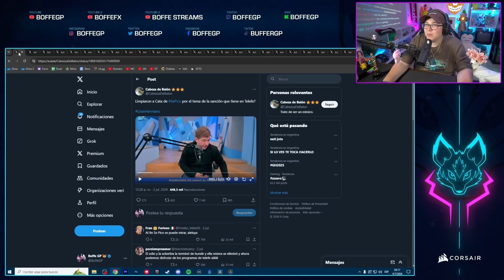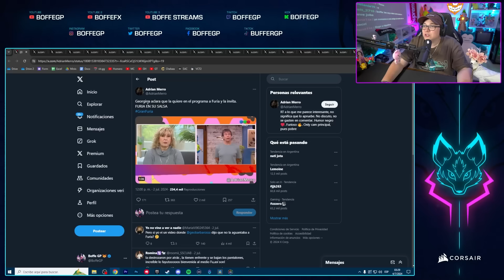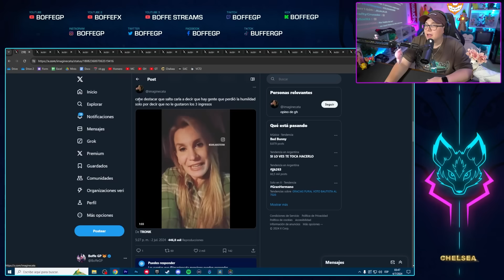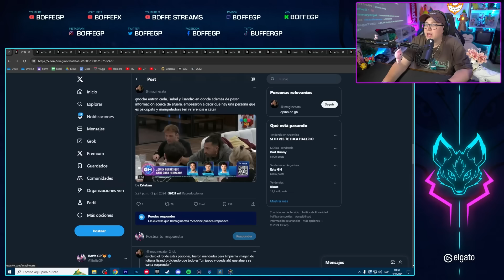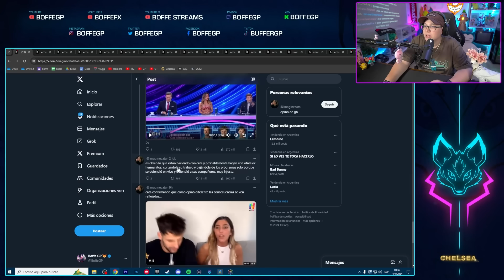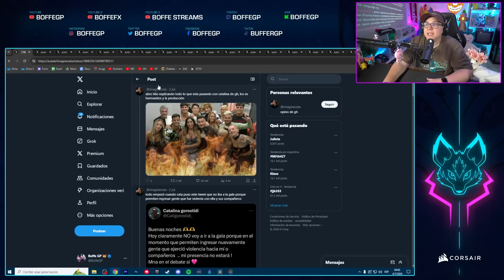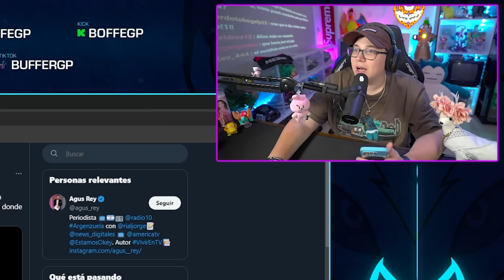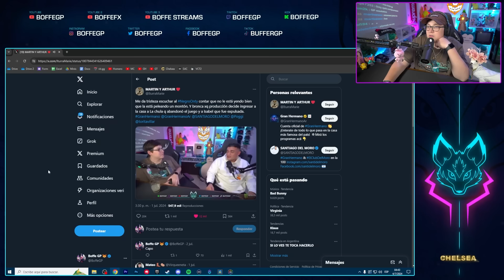VOLVIERON FURIA Y MARTIN A LA CASA | GRAN HERMANO 2024 #138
Volvieron dos de los participantes mas importantes del programa mas famoso del pais: FURIA y MARTIN ingresan nuevamente la casa